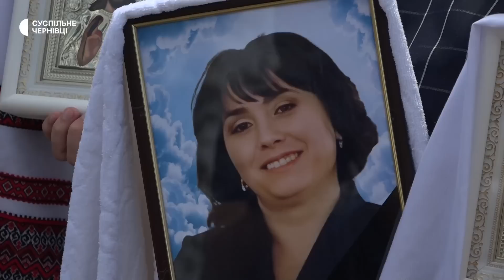На Буковині попрощались з сім'єю військового ЗСУ, яка загинула в аварії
У селі Млинки Чернівецької області попрощалися з сім’єю військового ЗСУ Вадима Коростюка. Він, його дружина та двоє дітей загинули в аварії, коли їхали в Кам'янець-Подільський. Сім'я проводжала Вадима на фронт. Військовий повернувся додому на кілька днів, до того воював на Луганщині. На похорон прийшло понад пів тисячі людей.